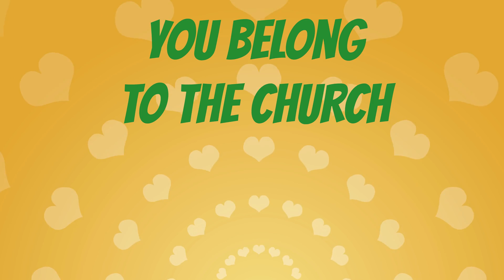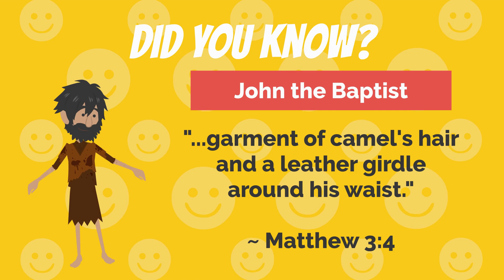✝️ Sunday School Lesson from the Catholic Sunday Mass Gospel Reading from Matthew 3:1-12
12-4-22 Sunday Gospel Cartoon on the Second Sunday of Advent | John the Baptist Prepares the Way from Matthew 3:1-12.  A Catholic School Gospel Cartoon, Fun Sunday School Lesson & Take Home Gospel Discussion

00:00 Introduction to Matthew 3:1-12
00:17 Gospel Cartoon Reading during the 2nd Sunday of Advent from Matthew 3:1-12
02:30 Fun Fact Sunday School Lesson:  Why is John the New Elijah?
02:57 Gospel Discussion Question for Families and Students

~ Thank you so much to our family, relatives, friends, viewers, subscribers, supporters, communities, Awesome Kids Parents Bookclub, CFC Kids for Christ MN, Couples for Christ MN, Feast Jersey City, Light of Jesus North America, Fellow Catholic YouTubers, Fr Dave Sison, Fr John Paul Erickson, Fr Brian Lynch, Mr Justin Korteum and Transfiguration Catholic Church

~ Jesus is truly present in the Holy Eucharist.  Please consider checking out the Eucharistic Miracles International Exhibition by Blessed Carlo Acutis:

~ We are one with the Catholic Church in the Eucharistic Revival.  Let's Pray Together the Year of the Eucharist Prayer:

Jesus, I believe that you are truly present,
Body, Blood, Soul and Divinity in the Eucharist.
In you I place my whole family.
Heal our wounds and renew us in heart and mind with a greater
reverence, devotion, and love for you in the Holy Eucharist.
Our Lady, first tabernacle of the Word made flesh,
intercede on our behalf to your son,
especially for our Diocese and our priests.
Through their love for the priesthood and the Eucharist,
may they inspire young men to the priesthood,
that the Mass may continue to be offered so that we may be
nourished with your Son's Body and Blood.
Guide especially our youth to your Church
so they may thrive by knowing the truth that comes only from Jesus.
Most Holy Trinity, I adore you!
My God, I love you in the Most Blessed Sacrament.  Amen.

~ Blesseed Carlo Acutis, please pray for all of our viewers and our families!  Amen!